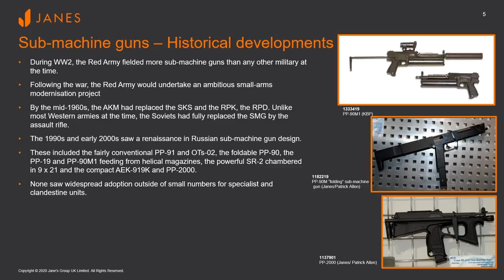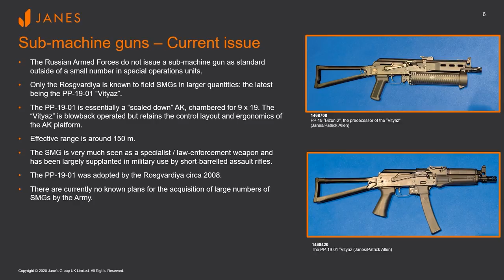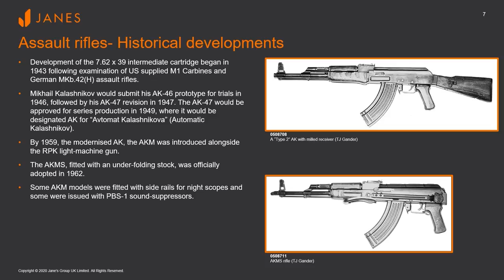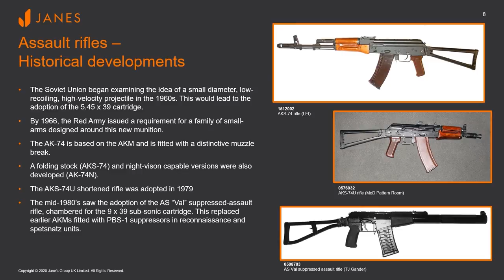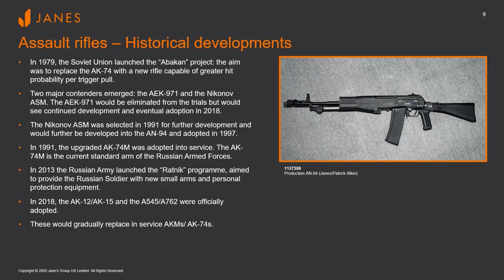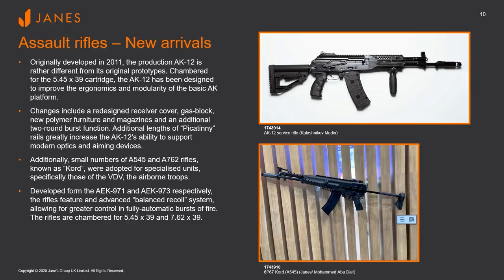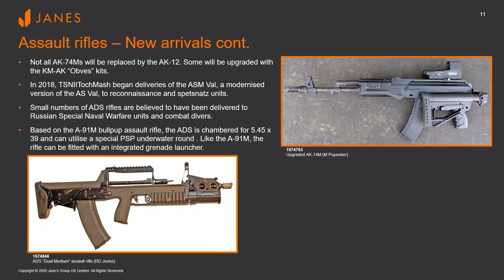Russian Infantry Weapons | Janes Intel briefings | Military Intel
The Russian armed forces have been attempting to modernise their armament for decades. Among other efforts they have been aiming to procure a replacement for the Kalashnikov platform almost since the procurement of the AK-74, they have been updating the PK machine gun family, and proposing new forms of the RPK. Additionally, Russia has been updating its anti-tank capabilities for infantry forces.

This webinar extract will examine the historical developments of Russian infantry weaponry that has led to the current equipment in trials.

The trusted global agency for open-source defence intelligence.